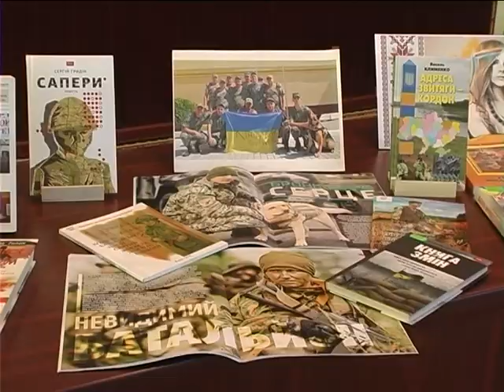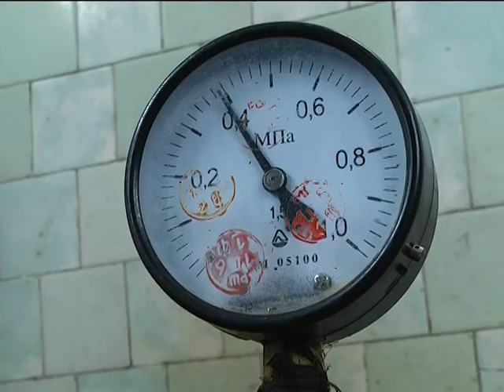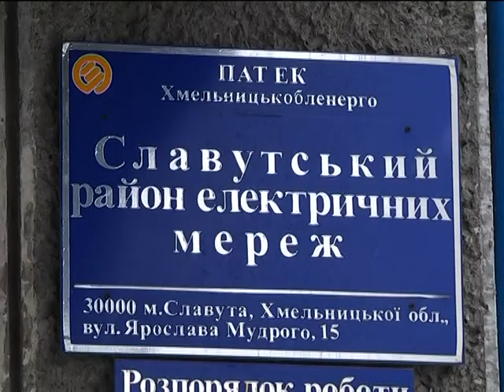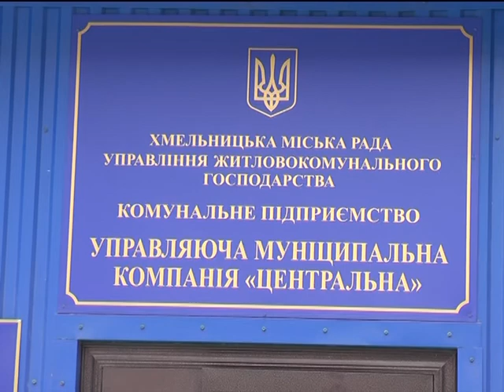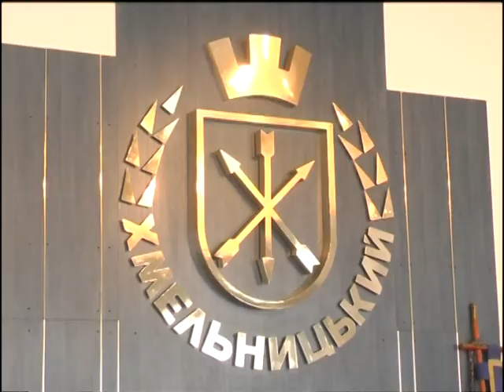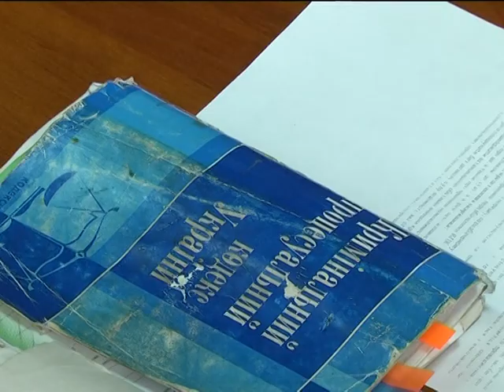24. 02. 2018 Випуск новин 19.00